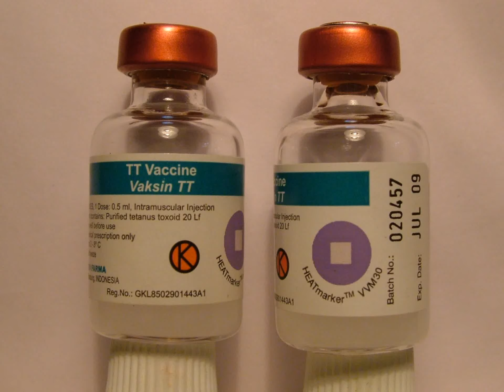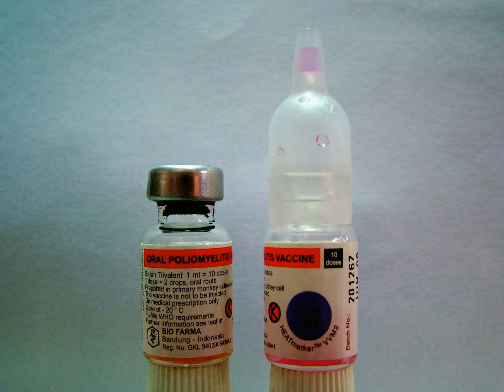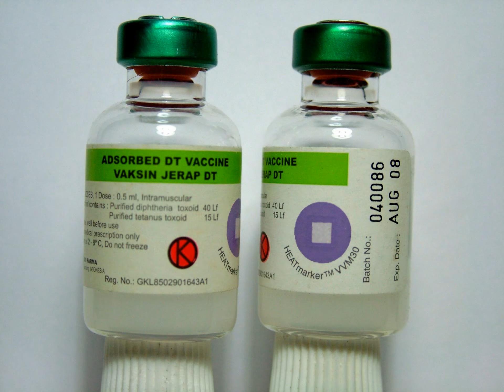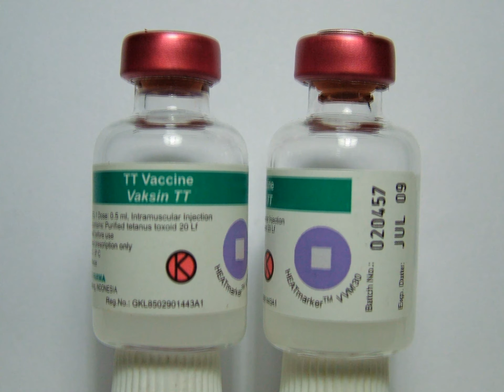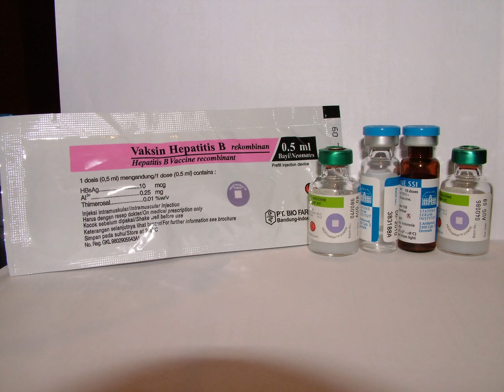Vaccine Vial Monitor, VVM_1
KLINIK IMUNOLOGI BAKTI HUSADA
Better Care For Your Health
Jalan Sultan Hasanudin No. 125 :: Karang Jero Cakra Utara :: LOMBOK